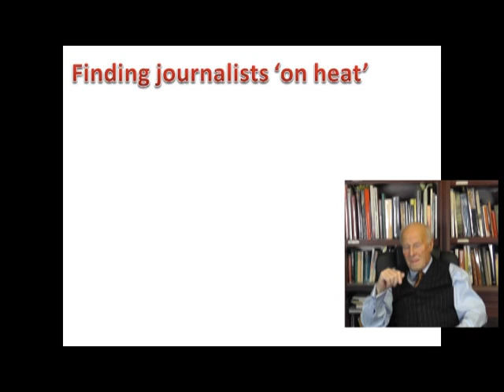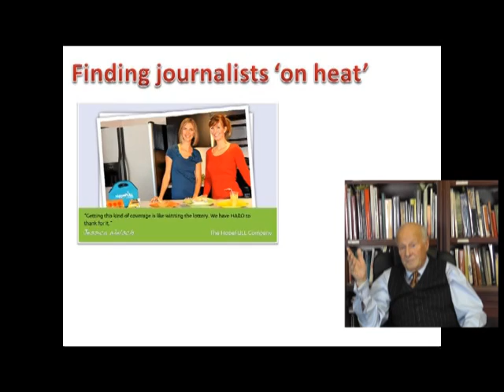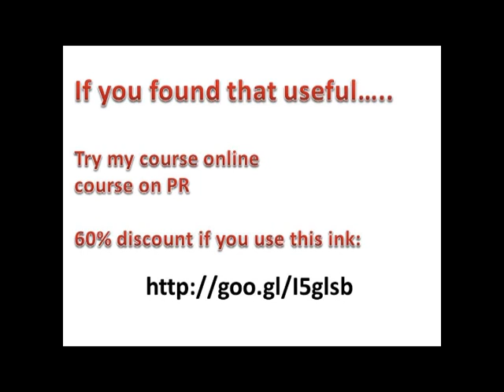How to find journalists looking for a story for PR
In this third video, we learn how to find journalists and bloggers seeking a specific story or topic to write about